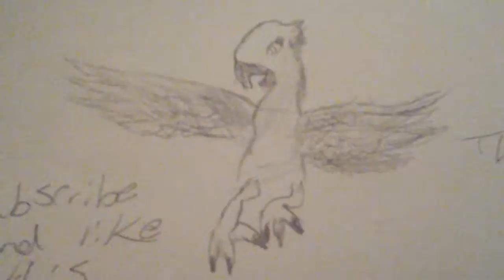rio 2 how to draw Jewel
hI guys I want to learn YOU how to draw a bird but not any bird the bird called Jewel . it took me long to learn but it was worth it:)